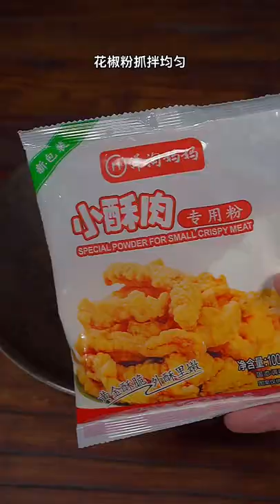WOW, amazing with Delicious Cow’s Stomach and intestine Cooking – Tasty Cooking SP#cooking spaghetti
cooking girl
cooking gifts
cooking halibut
cooking ham
j&h cooking
4-h cooking 101 recipes
h&t cooking
4-h cooking 101 project manual
4-h cooking 201 recipes
cooking ideas
cooking in animal crossing
cooking images
icooking nj
icookingstore
icooking hot pot east hanover
cooking suite
cooking jobs
cooking jokes
cooking jackfruit
j cooking words
jcooking odyssey
cooking kale
cooking knives
cooking knife
cooking kielbasa